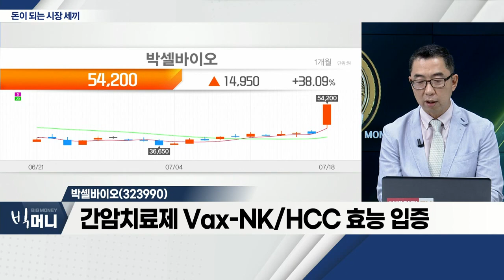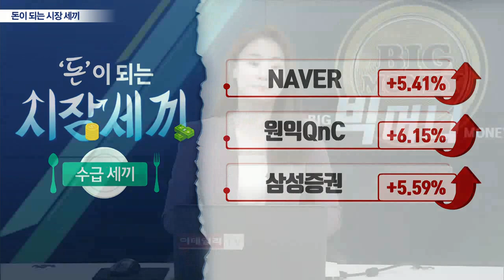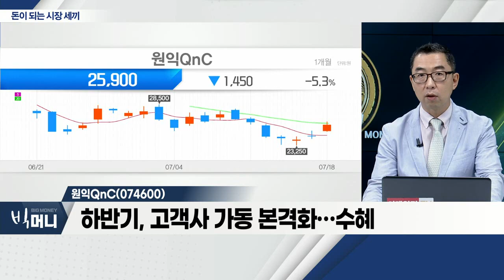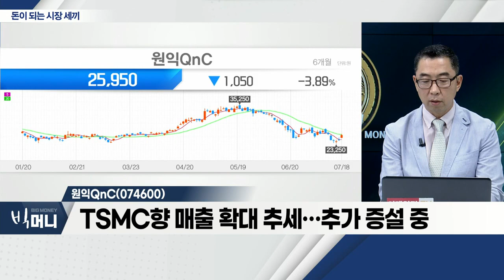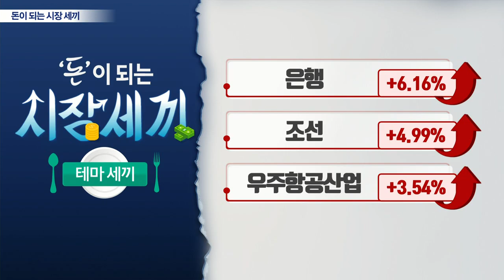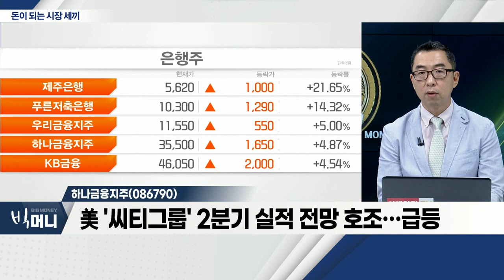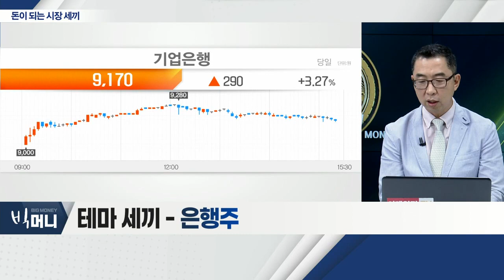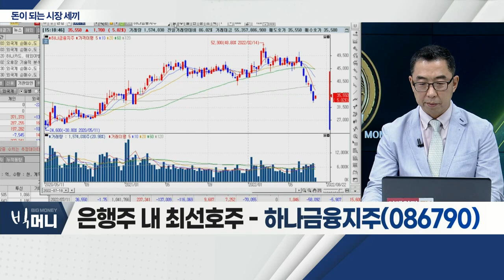박셀바이오(323990), 원익QnC(074600), 하나금융지주(086790)_시장 세끼 (20220718)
박셀바이오(323990)
- 간암치료제 Vax-NK/HCC 효능 입증
- "간암 분야 기존 치료제보다 탁월"
- 3분기에 임상2a상 중간결과 발표 예정

원익QnC(074600)
- 하반기, 고객사 가동 본격화… 수혜
- '퀘츠웨어' 숏티지 가능성 수혜
- TSMC향 매출 확대 추세… 추가 증설 중
- 美 자회사 '모멘티브' 실적 개선세
- '모멘티브' 또한 증설 중… 효과 내년 2분기 예상

- 美 '씨티그룹' 2분기 실적 전망 호조… 급등
- 美 소매판매 호조 또한 美 은행주에 긍정적
- 美 시장의 여파… 국내 은행주 반등
- 국내 은행주, 낙폭과대 인식